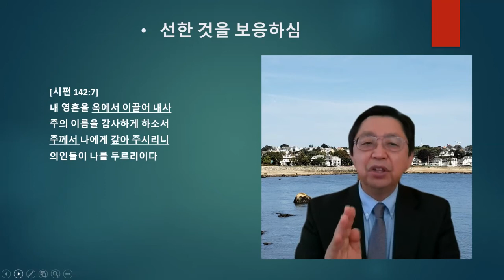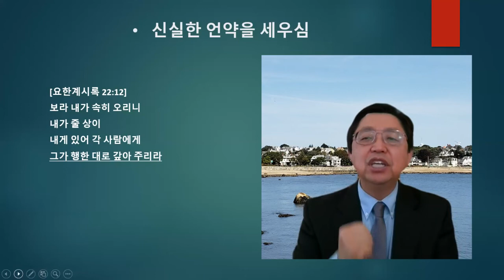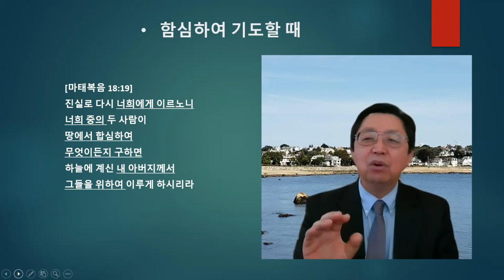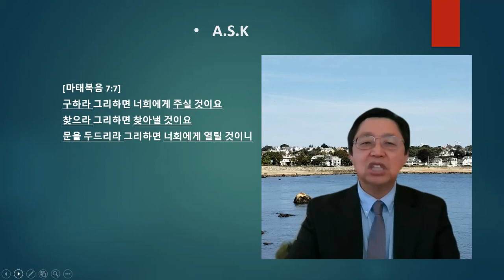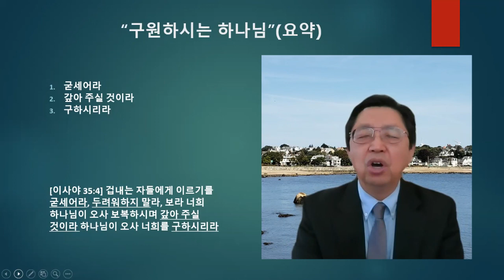구원하시는 하나님